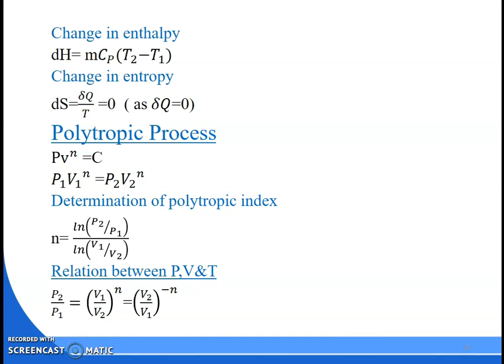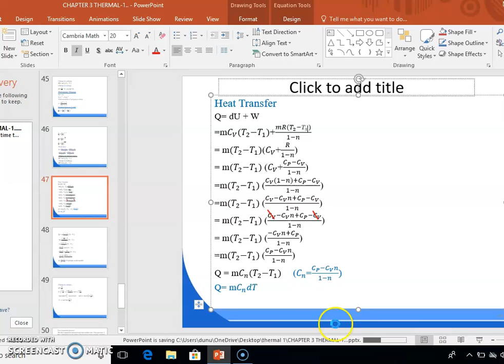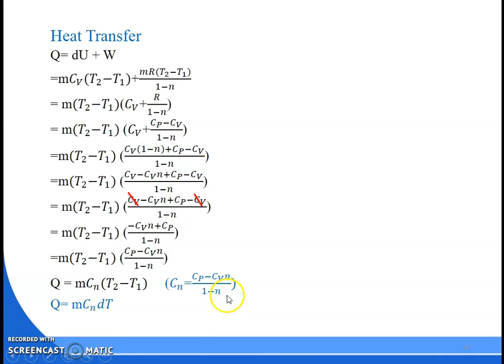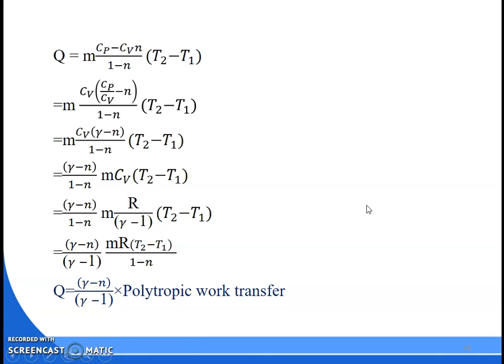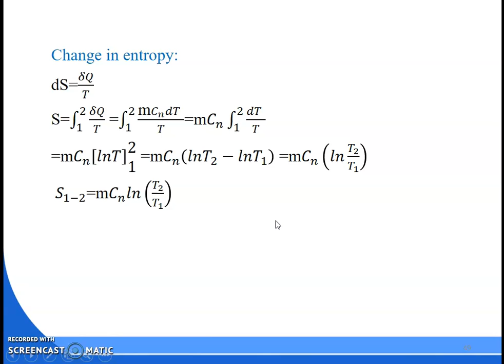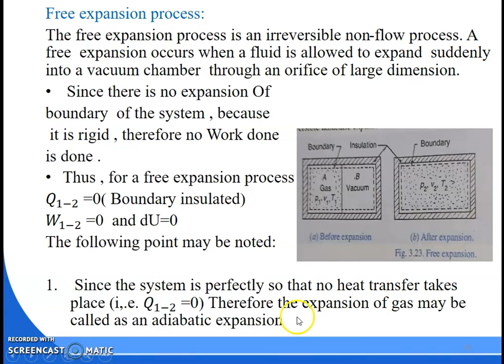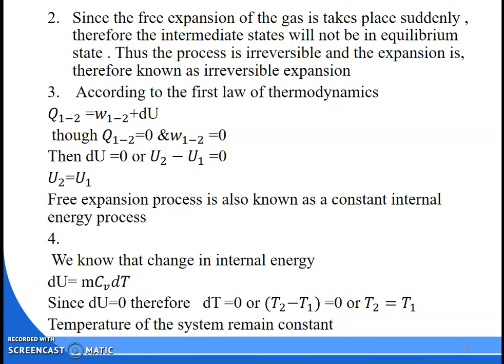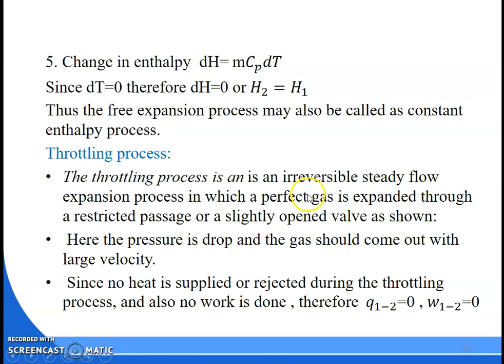3rd sem MECH THERMAL ENGG-1CH-3 PROPERTIES PROCESS OF PERFECT GAS PART-6